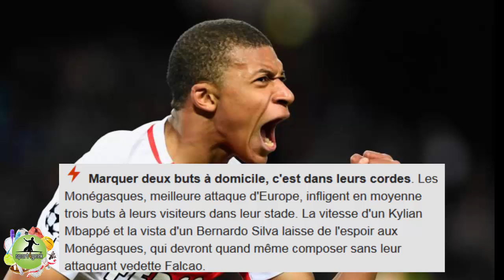Ligue des champions : suivez le 8e de finale retour entre Monaco et Manchester City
Une remontada de plus ? Cette fois, c'est l'AS Monaco qui doit redresser une situation compliquée, en 8e de finale retour de la Ligue des champions face à Manchester City, mercredi 15 mars. Battus 5-3 à l'aller, les hommes de Leonardo Jardim abordent la rencontre à Louis II avec quelques atouts.

Marquer deux buts à domicile, c'est dans leurs cordes. Les Monégasques, meilleure attaque d'Europe, infligent en moyenne trois buts à leurs visiteurs dans leur stade. La vitesse d'un Kylian Mbappé et la vista d'un Bernardo Silva laisse de l'espoir aux Monégasques, qui devront quand même composer sans leur attaquant vedette Falcao.

 Ne pas en encaisser sera plus difficile. Les joueurs de Leonardo Jardim sont privés de leur pièce maîtresse en défense, le Polonais Kamil Glik. L'attelage défensif Raggi-Jermerson dans l'axe paraît un peu fragile, surtout vu la fébrilité affichée à l'aller. Leonardo Jardim en est pleinement conscient : "pour nous qualifier, il faudra marquer trois buts. Deux ne suffiront pas. On jouera avec cet objectif."

Une pression limitée. Alors que Manchester City s'est fixé comme objectif prioritaire de remporter la compétition, la direction monégasque insiste surtout sur le titre de champion de France comme objectif principal. Au niveau européen, le but était de franchir les poules. Toute épopée constituera un joli bonus à la superbe saison monégasque.